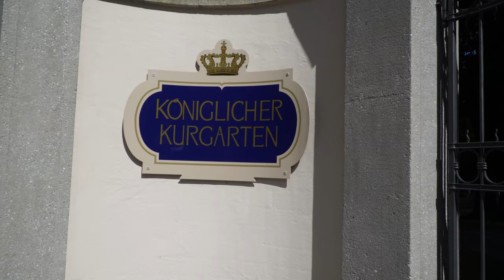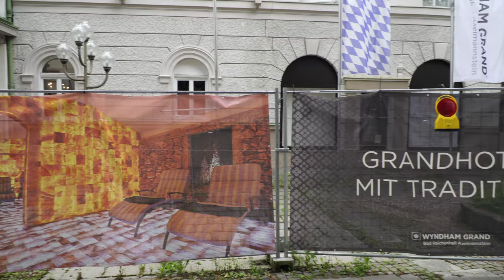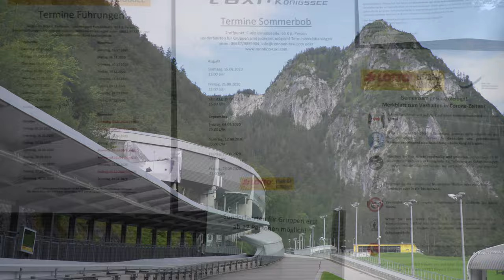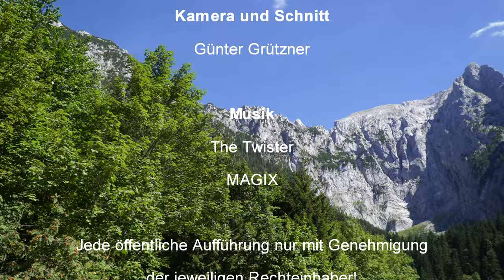Urlaub machen in Bad Reichenhall